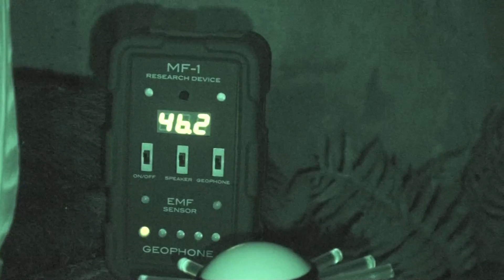Haunted Michigan Mansion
Built in 1876 this haunted Mansion has seen its share of tragic deaths. Over the years it served as a family home, funeral home, and even had a brothel in it. Several know deaths have occurred in the home and it has its fair share of supernatural activity reported by many . Join us for part 1 of night 1 in this historic Mansion.